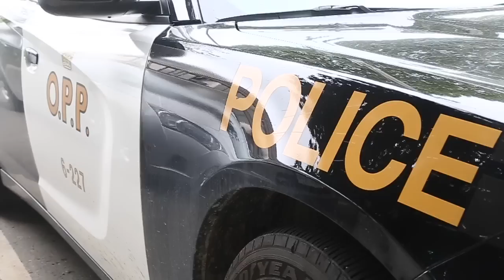Former OPP officer sentenced to 18 months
John Paul Stone, a former OPP officer was sentenced to 18 months for child pornography and other charges.